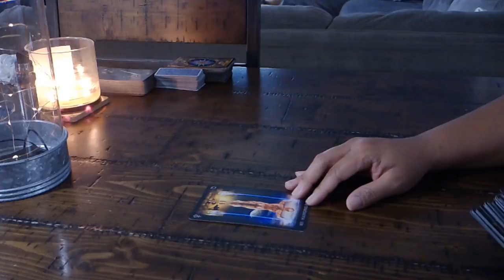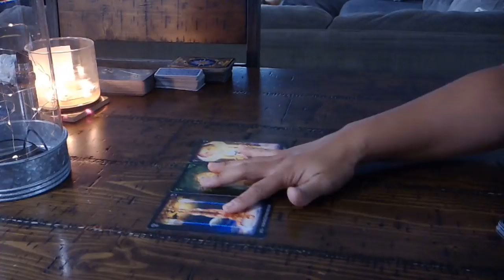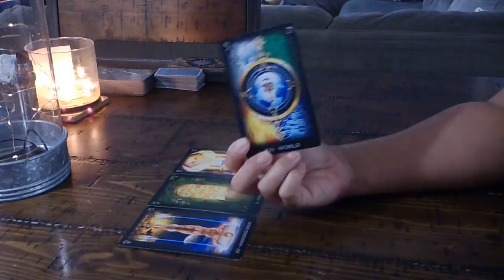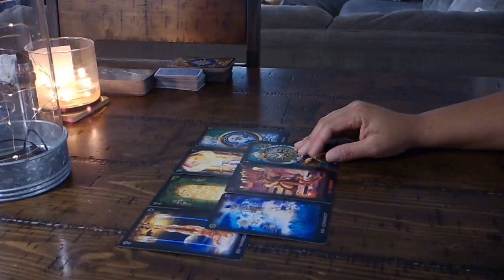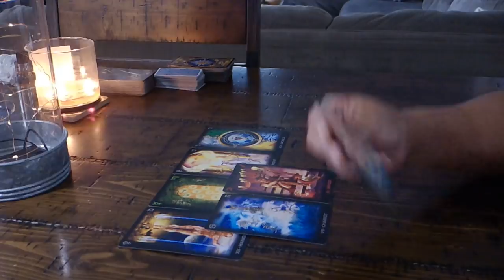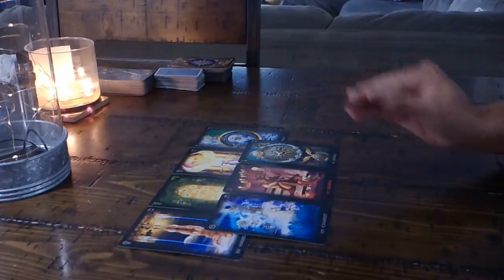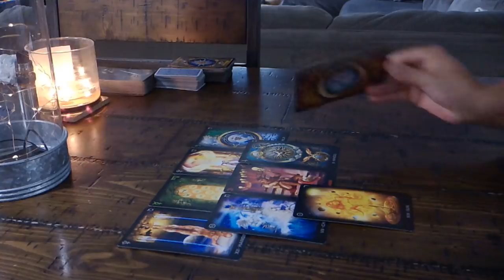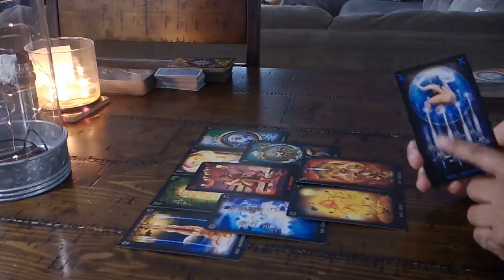TAURUS~AN OPPORTUNITY TO HAVE EVERYTHING THAT YOU WANT~FEB. 2-3